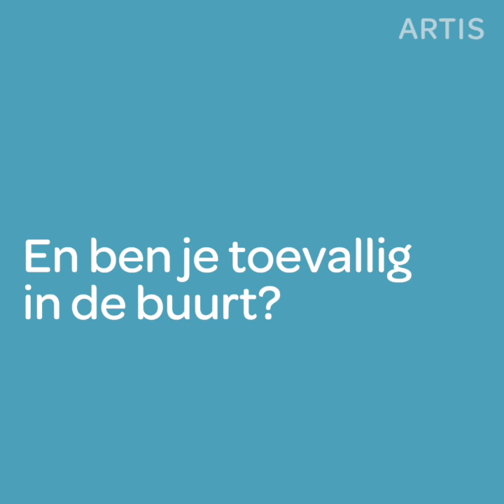ARTIS LEEFT| Watertappunten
Je kunt vanaf deze maand schoon en lekker kraanwater tappen bij een van de vijf watertappunten in het park mede dankzij Waternet. Dat scheelt veel afval: in ARTIS werden voorheen zo’n 100.000 petflessen per jaar verkocht. Dat zijn er bijna 275 op een dag. Een groot deel van alle plastic flessen wordt niet hergebruikt en komt uiteindelijk terecht in oceanen. Daarom haalde ARTIS alle petflessen in juni 2018 al uit het assortiment. Help jij mee de plasticsoep in de oceanen tegen te gaan?